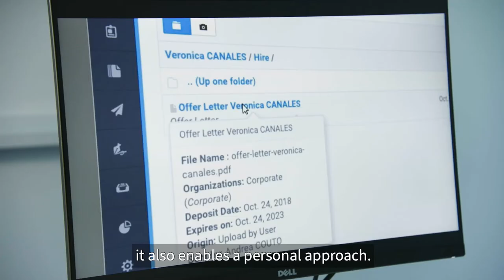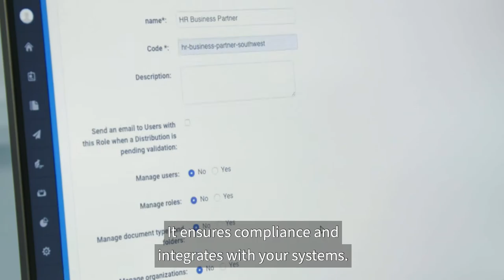UKG, the new PeopleDoc at 600Minutes Leadership & HR 2021, The Netherlands (Spotlight)